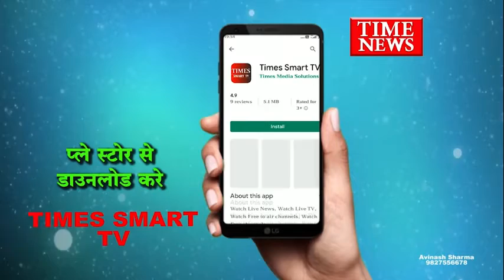देशभर में आई महामारी व लाकडाउन के चलते भुखमरी के हालातों ने ड्राइवर को बनाया चोर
देशभर में आई महामारी के चलते जहां एक और व्यापार-व्यवसाय बंद होने के बाद मजदूर वर्ग आर्थिक तंगी के दौर से गुजर रहे हैं वह आलम ऐसा है कि भुखमरी के चलते हालात अब चोरी जैसा घिनौना काम करने के लिए भी मजबूर हो गए हैं

जी हां एरोड्रम थाना पुलिस की गिरफ्त में यह खड़ा शख्स पेशे से एक ड्राइवर है लेकिन 2 महीने से भी अधिक लाक डाउन मैं इस शख्स की आर्थिक कमर तोड़ दी है जहां परिवार भुखमरी से नाम आ जाएं इसके लिए यह शख्स चोरी करने पर भी उतारू हो गया बदकिस्मत घर में घुसे मकान में चोरी करने से पहले ही पुलिस के हत्थे चढ़ गया

दरअसल मामला एरोड्रम थाना क्षेत्र के 94 स्कीम वैष्णव नगर का है जहां पुलिस को सूचना मिली कि एक घर में एक चोर घुसा हुआ है तत्काल टीम रवाना हुई तो दरवाजा तोड़ने पर घर का सामान अस्त-व्यस्त पड़ा था और एक युवक घर की टांन पर छुपा हुआ था पुलिस की गिरफ्त में आने के बाद युवक ने अपना नाम रोहित पिता रघु निवासी सुंदरनगर बताया पूछताछ करने पर रोहित की दास्तां सुनने पर पुलिस के भी आंखों में आंसू आ गए जहां लॉक डाउन के चलते रोहित के परिवार के सदस्य राशन नहीं होने के कारण भूख से तड़प रहे थे ऐसे हालातों में रोहित ने चोरी जैसी संगीन घटना को अंजाम देना चाहा चोरी की घटना को अंजाम देकर फरार भी हो जाता लेकिन किस्मत इतनी फूटी थी कि पुलिस के हत्थे ही चल गया फिलहाल पुलिस ने चोरी की धाराओं में प्रकरण दर्ज कर रोहित को जेल की सलाखों के पीछे भेज दिया वहीं पुलिस ने मानवता दिखाते हुए जब रोहित के घर जाकर देखा तो रोहित के बताए हुए बयानों के बाद हकीकत यही थी कि परिवार काफी दिनों से भूखा था और राशन नहीं होने के कारण काफी परेशान भी था फिलहाल पुलिस ने मानवता दिखाते हुए परिजनों को राशन उपलब्ध करा दिया है पर क्या अगर हालात ऐसे ही रहे तो शहर में अपराधों का ग्राफ ऐसा ही बढ़ता नजर आएगा आखिर प्रशासन द्वारा गरीबों तक मुफ्त राशन के दावे ऐसी घटनाओं को बयां करते हैं कि क्या सही हाथों तक राशन बट पाता है